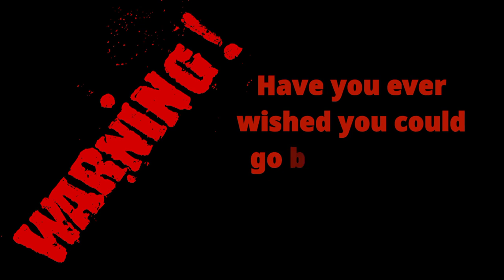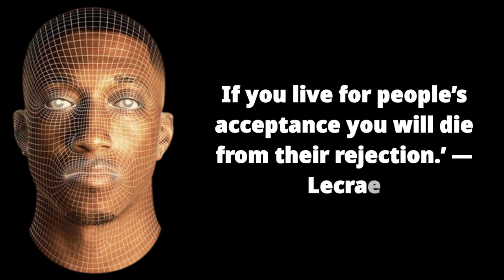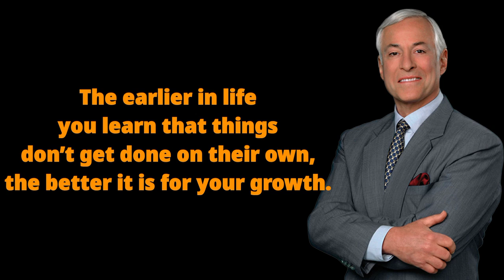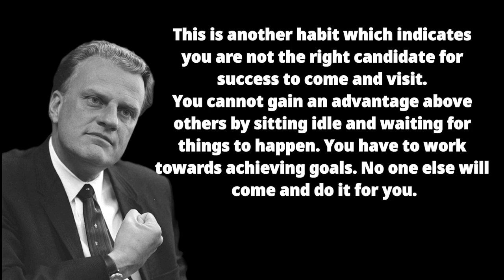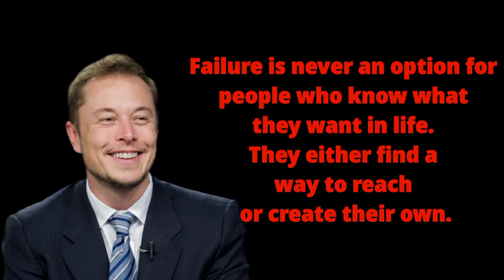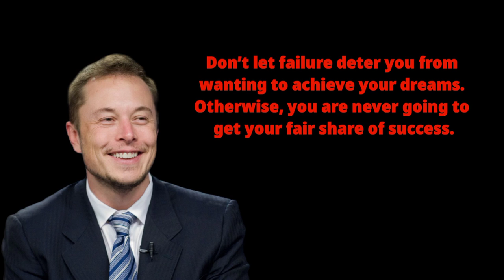4 warning signs that show you will never succeed in life.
yem-motivation, #2022-powerfull-motivational-video
4 warning signs that show you will never succeed in life.

Have you ever wished you could go back in time and have a "re-do"?
But, what if you're unaware that you're sabotaging your success?
Check yourself for these behavioral pitfalls to prevent disappointment:

1. You are a people pleaser:

If you live for people’s acceptance you will die from their rejection.’ — Lecrae

You cannot always make everyone happy  that’s the thumb rule for a successful life. When you are doing things to please others, you are somewhere or the other sacrificing your personal interests. You cannot survive like this for long, because at some point in life you will start to wonder — what about me? Where am I heading to?

Don’t follow this path if you want to reach somewhere in your career.

stop pleasing people while keeping your personal aspirations on stake.

2. You like to leave things on chance

The earlier in life you learn that things don’t get done on their own, the better it is for your growth. Jack Ma did not become the man he is today, because he left things to chance. He continued his pursuit towards becoming something better in life even after facing hardships. He did not leave things to chance.

That’s the most important thing to succeed. As they say — even God helps those who help themselves.

3. You procrastinate

Forget about taking the initiatives, you procrastinate even for doing the regular things as well. “I had planned to start my personal blog, but then I got too occupied with work at the office. I’ll do it from next week.” and that next week never comes. This is just one odd example. There are countless other signs which reflect that you are doomed by the eclipse of procrastination in life.

This is another habit which indicates you are not the right candidate for success to come and visit. You cannot gain an advantage above others by sitting idle and waiting for things to happen. You have to work towards achieving goals. No one else will come and do it for you.

4. You are scared of failure

I think of failure as a highly ambiguous term. One of the best lessons I’ve learned in life is — you either win or learn. Failure is never an option for people who know what they want in life. They either find a way to reach their or create their own. Elon Musk is the perfect example of it! The man is never afraid to take risk, even when the stakes are high. In fact, the higher the stakes the better he is able to perform.
 Don’t let failure deter you from wanting to achieve your dreams. Otherwise, you are never going to get your fair share of success.

The irony is that more than eighty percent of us fail to muster the courage to even show up. That’s just one thing.

If you continue to feed these habits, be sure of one thing — success is never going to come your way no matter how hard you strive and struggle for it.